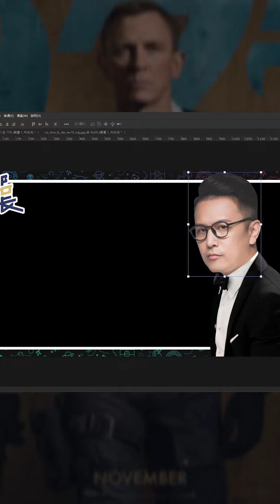【007：生死交戰】縮圖製作｜Photoshop｜部長評電影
🟩官方LINE帳加起來：@bujo
特別加開折扣優惠！
凡是單次購買超過2件以上的部員，

✨重要連結✨
 社群通通追蹤起來
我的 Capsule Buddy➜思文
直播設備推薦！
▶️ 擷取卡 Cam Link 4K
- 可以將單眼數位相機變成視訊使用，大幅提高直播中人像的畫質以及觀影體驗
- 超簡單隨插即用！

▶️ K70Low Profile 機械式鍵盤
-新款機械軸鍵軸高度調整成 11.9mm，比一般 CHERRY MX 機械軸的 18.5mm 降低約 35%，至於鍵程從 4mm 降低至 3.2mm，鍵帽厚度僅 1mm
-加入 SMD LED 元件，可精準呈現 1,680 萬色的 RGB 光譜。

▶️ 無線藍芽耳機 Virtuoso
- RGB燈效可自由調整、超耐用金屬框體
- 無線、USB、3.5mm 三種模式
- 獨家Slipstream無線傳輸技術，更穩更快更遠
- 16+小時電池容量
- 語音清晰、可拆卸、指向性麥克風
- 7.1環繞、50mm音效驅動

▶️ Wave：1 麥克風
-最大音頻透明度:Wave Pop過濾器具有雙層鋼網，可實現最佳的氣流擴散，消除了由爆破聲引起的爆裂聲和嘶嘶聲。
-簡易設置：只需對準磁性附著點，讓” Wave Pop Filter”卡入到位，然後說出您的p和b不會變形。
-Wave Shock Mount可將Wave麥克風與造成低頻噪音的震動和衝擊振動完美隔離。

▶️ Elgato KEY LIGHT 專業工作室LED打光燈
-軟體控制：電腦／行動裝置直接調整設置，準確的即時控制
-可調超高亮度：可微調2800流明度
-多種色溫：2900 – 7000 K可調冷暖色溫
-無眩光：蛋白石玻璃表面，均衡柔和的燈光
-低發熱：保持極低的發熱量、不再因為燈光大汗淋漓